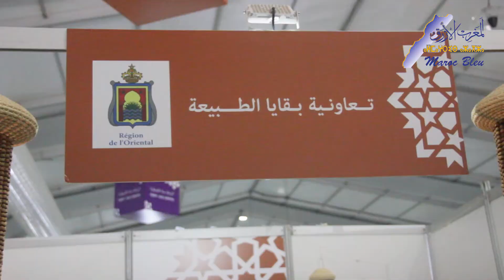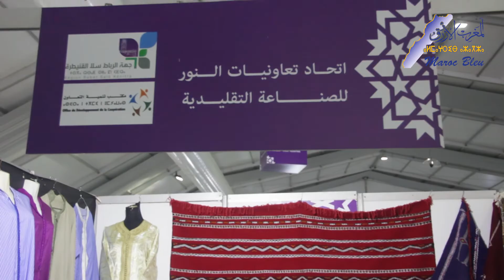بقايا الطبيعة المغرب الازرق